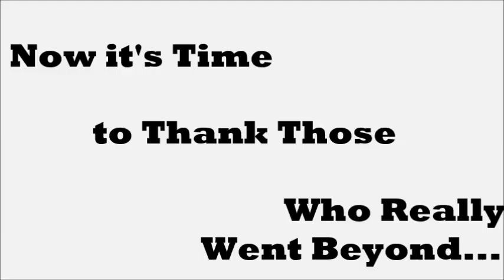North Hills Senior Thank You to Parents & Directors - Senior Band Banquet 2016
Presented during the Senior Band Banquet 2016